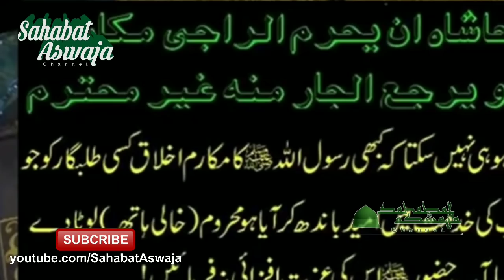Makam Nabi Muhammad ﷺ di buka total | full video saat kunjungan presiden Chechnya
detik detik pintu makam Rasulullah ﷺ di buka oleh juru kunci saat kunjungan presiden Chechnya Ramazan kadyrov di Madinah. exclusive full video